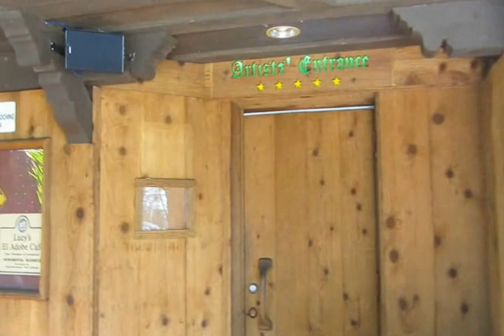I Can See Hollywood From My House: A Vlog by Emily Kirk Episode 6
This is a weekly vlog that I'm starting to document my recent move to Los Angeles, CA!
I'm an aspiring actress and have moved here achieve my goals! I am a fun, kinda weird, kinda quirky chick who just wanted an interesting and entertaining way to show my family and friends how I'm doing and also share my story with others! If you support dreamers and people who work hard for what they want, I invite you to come along on my journey with me!
Sorry this episode is so late! Life has been crazy busy!
In this sixth episode, I shot a lot of clips on location! I filmed a little bit on the student film I was involved in this weekend, at Lucy's restaurant, on the road to the Beverly Center and of course at my apartment! This episode also includes my friends: Mary, James, Andrea, Lara and August. This episode is a lotta fun and next week's will be as well since my friend Elliot is coming to visit me! :D
I would love polite, constructive feedback, but if you're rude, I'll delete it. I don't need negative people ;P

I do not own "Sleepyhead" by Passion Pit. I just really, really, REALLY love the song! :D